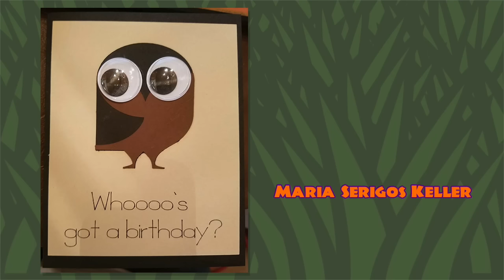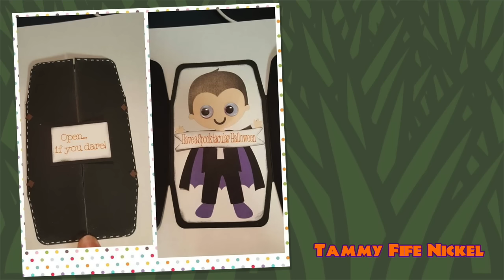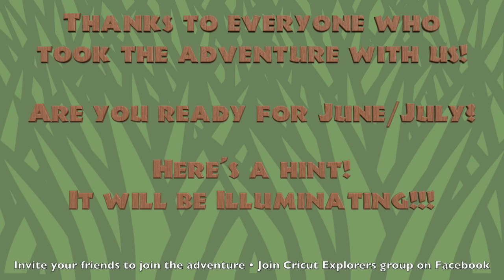May Craft Adventure Gallery - Cricut Explorers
G'day Crafters! Our May Adventure in Cricut Explorers has come to a close and we're googly eyed over all the participants! Join us for a video gallery review!

May Craft Adventure Gallery

Thanks for joining in the craft adventure in May!

Cricut Explorers - Craft Adventurers

Cricut Explorers - Craft Adventurers is a Facebook community we host that is all about enjoying crafting, trying new things, and sharing your experiences with our community of adventurers!

Each adventure we giveaway a $25 gift card to a winner randomly drawn from all the participants. It's not about who does the best, it's about crafting, having fun and trying new things!

Read the Adventurer's Oath and join us in Cricut Explorers!

Our May 2016 Adventure

Each month we go on an adventure together, and for May we wanted to see what everyone could do with Googly Eyes!

It's your passport to craft adventures!

Congrats to James!

Don't miss out on the videos and the fun!

Get Social with Crafts By Two!

We love to interact with our viewers! Join us all over the internet on social media to keep in touch. Twitter, Pinterest, Periscope, Instagram and more…

We love making videos and being a part of the crafting community, sharing what we have learned. Your support helps us do even more!

Between Crafts

Don't miss out on all the fun! We have teamed up with Melody Lane and have a channel about all the fun we're having when we AREN'T crafting. Join us for our shopping, taste tests, silliness and adventures!

Our theme music is "We Press On"